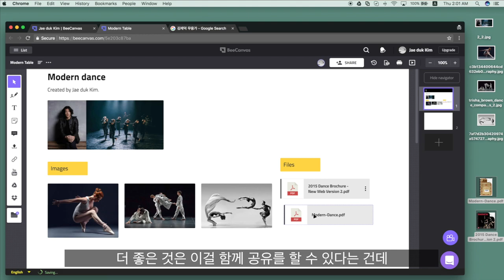스타트업스 코리아_현대무용가 김재덕 X 온라인협업툴 비캔버스(beecanvas)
스타트업스 코리아

프리젠테이션, 팀협업, 기획서/사업계획서 작성, 클라이언트와의 업무소통, 업무화상채팅, 자료공유/다운로드 업로드) '혁신적인 작업을 편리하고 뽀대나게!'